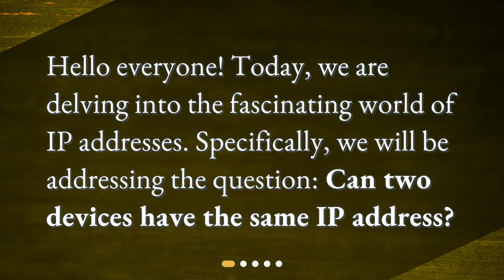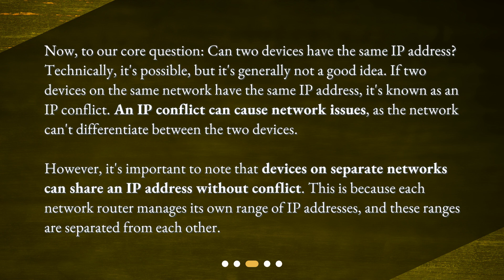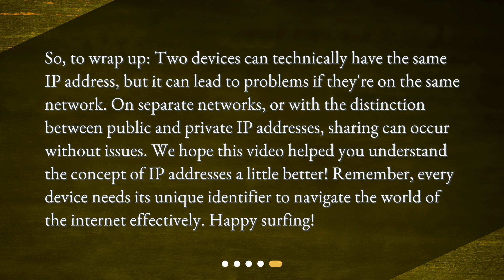Can two devices have the same IP address?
Unraveling IP Addressing: Can Two Devices Share The Same IP? • Can two devices share the same IP address? Find out in this fascinating video as we unravel the world of IP addressing. Learn about the importance of unique IP addresses, the potential issues of IP conflicts, and the difference between public and private IP addresses. Don't miss out on this essential knowledge for anyone using the internet!

00:00 • Can two devices have the same IP address?
00:18 • What is an IP Address?
00:39 • Can Two Devices Have The Same IP Address?
01:21 • Public and Private IP Addresses